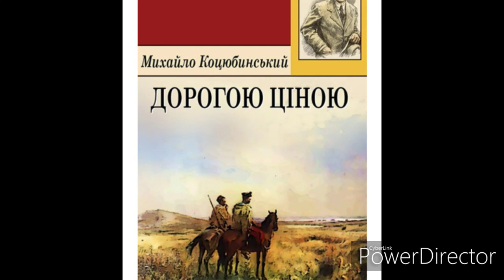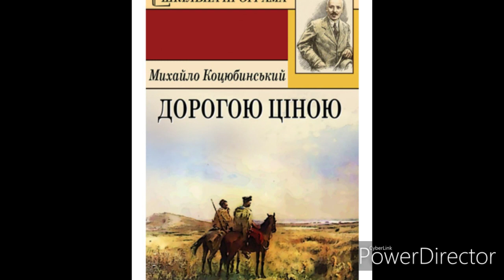"Дорогою ціною"//Скорочено//Частина 4//М.Коцюбинський//Шкільна програма 8 клас.